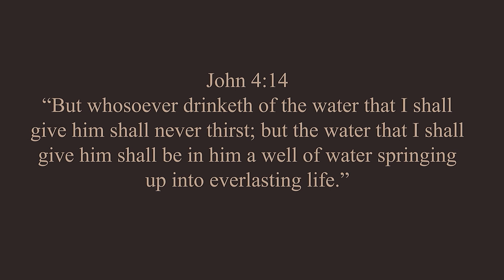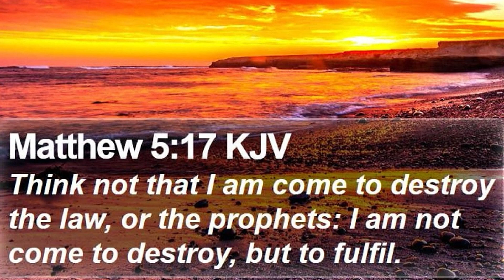Clues to the Meaning of Carole King's Smackwater Jack, Part 2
An attempt to decode the meaning of Carole King's "Smackwater Jack."

Video effects by Mark and Suzanne